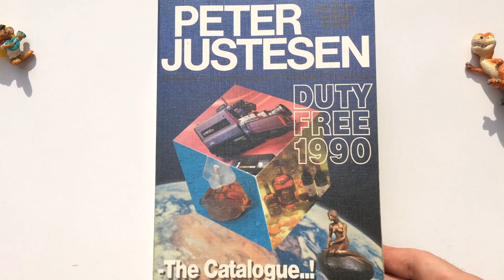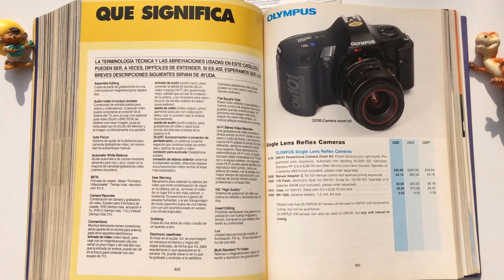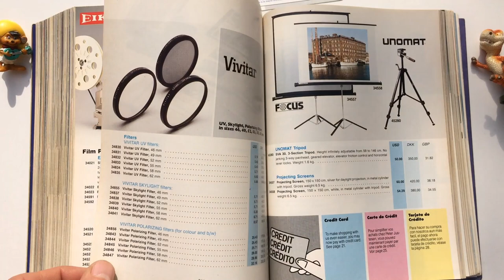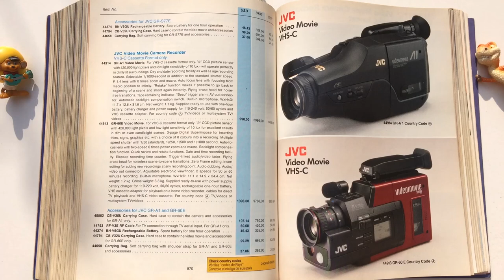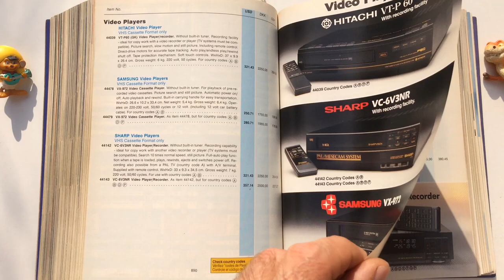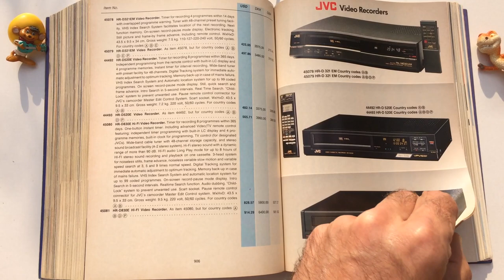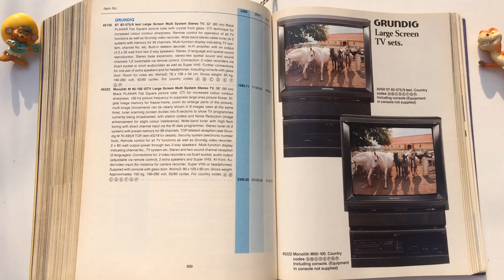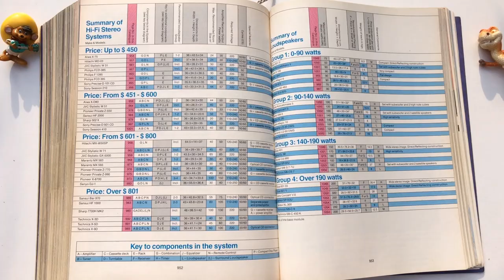Catalog 1990 Electronics Camcorder Foto Camera Keyboards TVs VCR VHS Tape | Peter Justesen #3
This is part #3 contains: Keyboards, Electronic Piano, Musical instruments, Foto cameras, Camcorder, Handycam, VCR, Video VHS Tapes, TVs, SEGA TV Game System, Mega Cartridges, Parabolic Aerial and many other accessories for them..all products from 1990 many brands Sony Sharp Sanyo Panasonic Hitachi JVC NATIONAL Grundig Philips Funai Samsung Yamaha
Foto cameras - Canon Nikon Minolta Olympus Polaroid Pentax Praktica CHINON HANIMEX Kodak Konica Yashica RICOH Vivitar Unomat...
 --- Catalogue (him) it is written in English but also has a few pages of description and explanations in French and Spanish. All the products in this catalog were very well chosen, good quality, good price, even better than all the representatives of Top Audio-Video brands from all over the world.
They have the price list in Danish kroner, sterling GBP and US dollars USD. Peter Justesen Company A/S’s assortment contains more than 10,000 items from well known international brands and offers the most comprehensive choice of short and long-term durable goods at highly competitive prices.